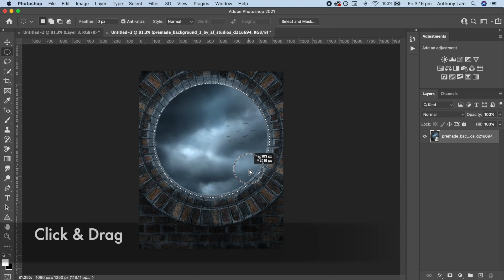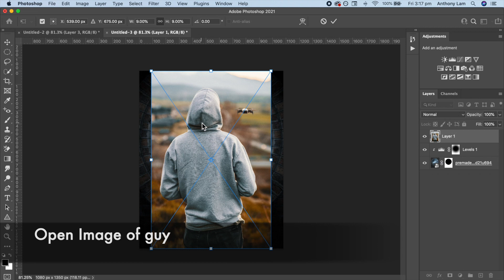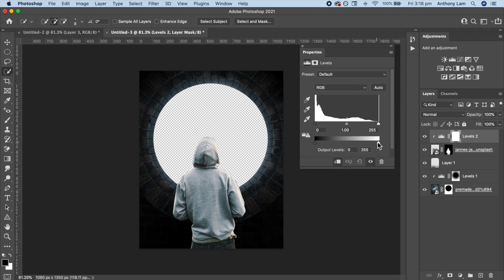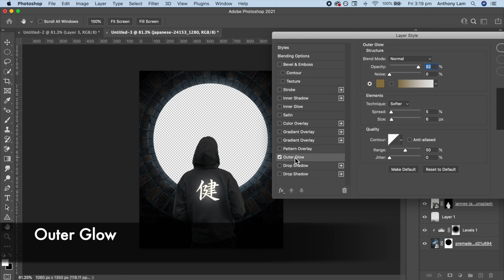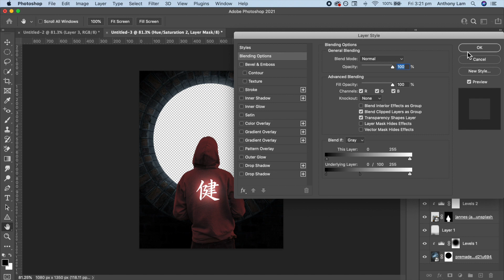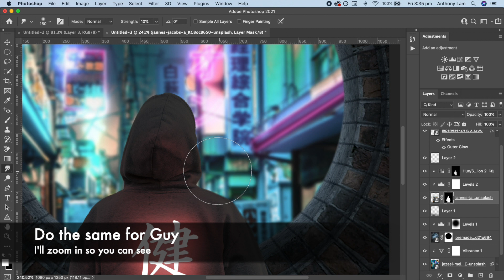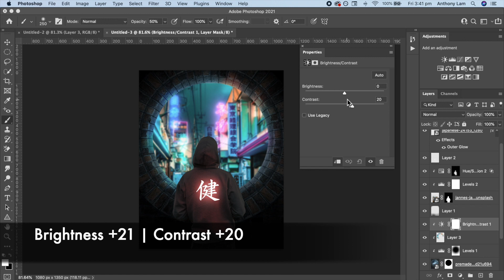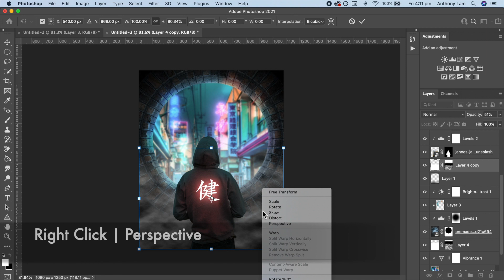Cyberpunk Effect | Photoshop Manipulation Tutorial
In this Photoshop Tutorial, I will show you how to transform and create a cyberpunk colour effect for your photos. This Effect is inspired by movies such as Bladerunner, a futuristic city illuminated by bright neon signs and advertisements.

(100k+ Members)

Previous Photoshop Tutorials ➡️

Tags - Photoshop, Photoshop Tutorials, Photoshop Tips, Photoshop Manipulation, Photoshop Compositing, Photoshop Blending My Equipment / Setup ➡️